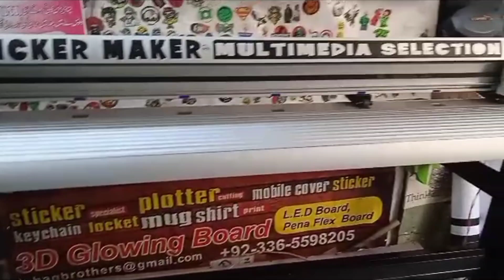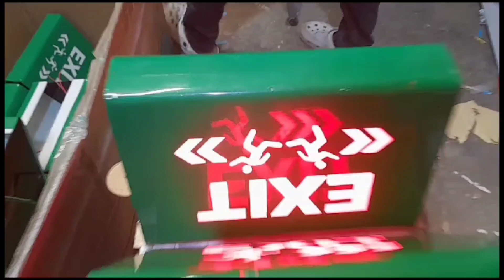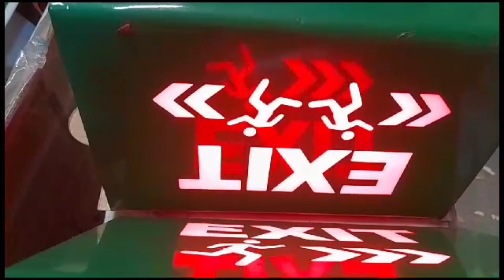emergency exit box[skilled worker making emergency exit box[abdulla1991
emergency exit box
abdullah1991